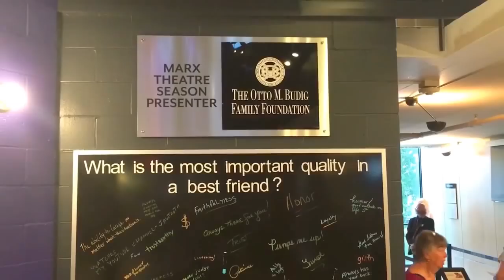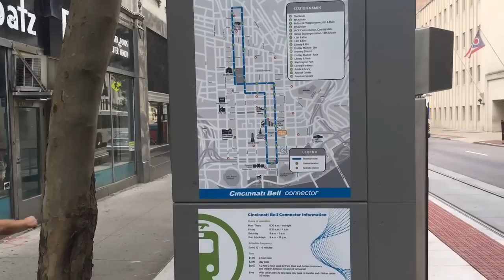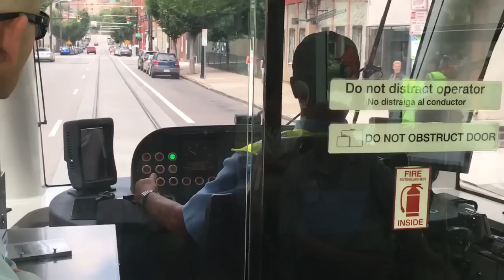New Cincinnati Bell Connector Streetcar/Tram Line, First Day Of Public Rides!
This is the new Cincinnati Bell Connector Streetcar Line in Cincinnati Ohio.  Economic development!  This is the very first day of public tram rides for the new SORTA operated line.  Filmed by Jawtooth on September 9, 2016.  This is a 3.6 mile loop and it has 5 streetcars.  Four were in operation today.  The fifth was not being used due to a warranty issue.  The ride is very smooth and the trains were all packed to capacity.  My previous video shows the trains before they were in the Cincinnati Bell livery.  The outro for this video shows a short clip of the original livery.  Your friend did!

PLEASE WATCH ONE OF MY BEST VIDEOS BELOW!!